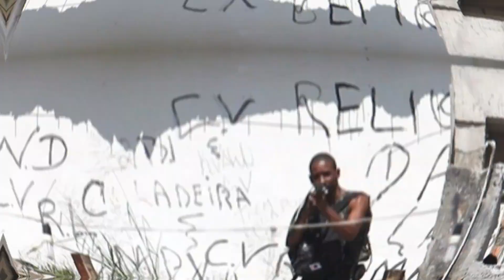Maior COMPLEXO do Rio de janeiro?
O RJ tem mais de 1.000 comunidades e algumas são tão grande que acabam sendo chamadas de COMPLEXOS, e você sabe qual é o maior deles?